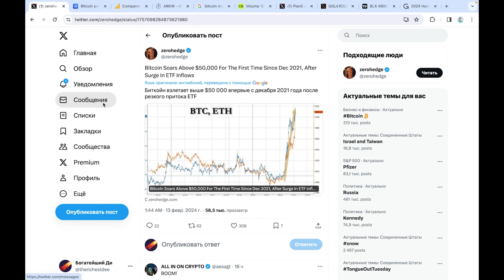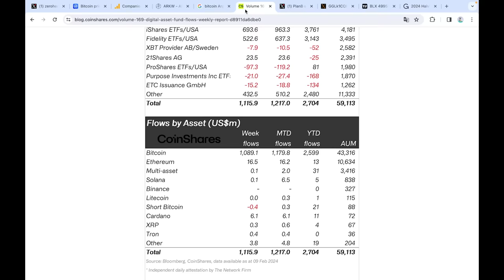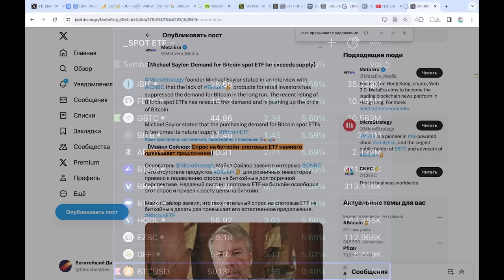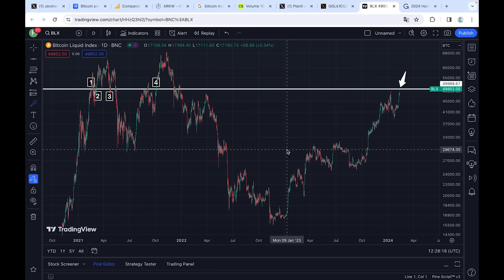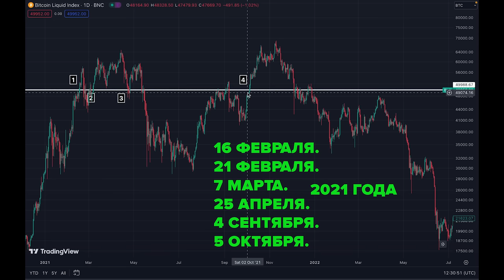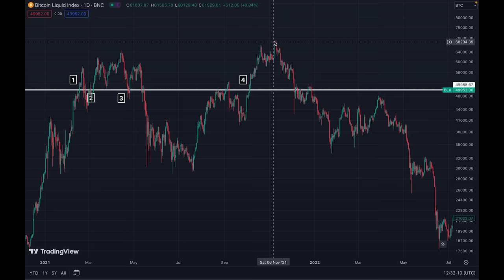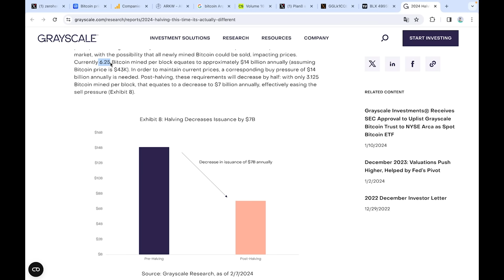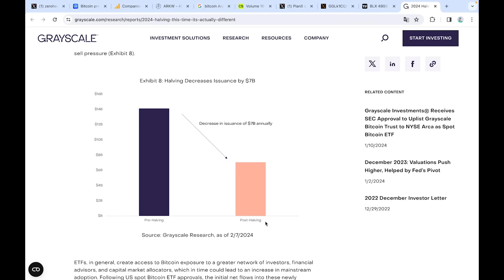Теория! Я ЗНАЮ ЧТО БУДЕТ С ЦЕНОЙ БИТКОИНА ЧЕРЕЗ 11 ДНЕЙ!!!